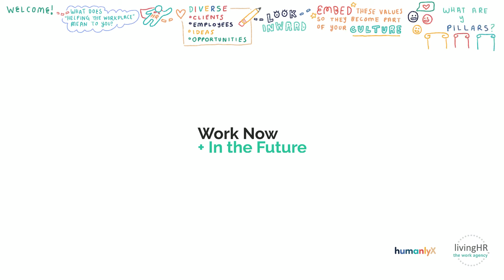Graphic Recording Sample: Living HR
Graphic Recording with Drawing Booth